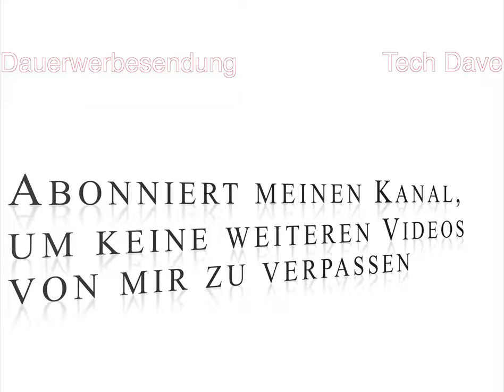Welches Apple iPad soll man kaufen?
Produkte:
Welches iPad soll man kaufen?
Apple iPad 10. Gen 10.9" ab 399.-Euro bei Amazon

DANKE!

Gefilmt mit Apple iPhone 15 Pro Max und  Apple iPad Pro 11", Apple iPad Pro 12.9, geschnitten mit Final Cut Pro X auf einem iMac 27" und MacBook Pro 16" M3Pro,  Apple AirPods Pro2,  DJI MIC 2, GoPro Hero12 Black, Insta360 X4